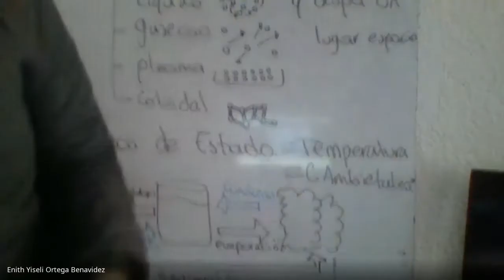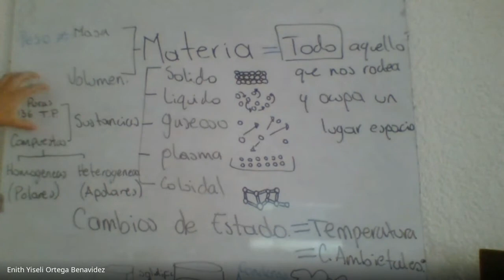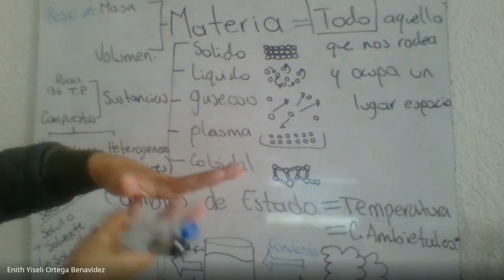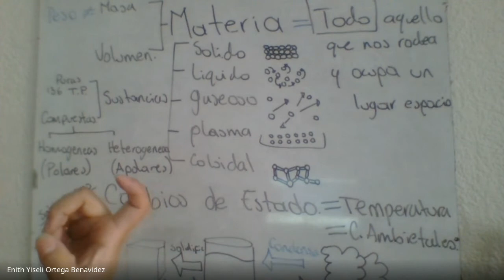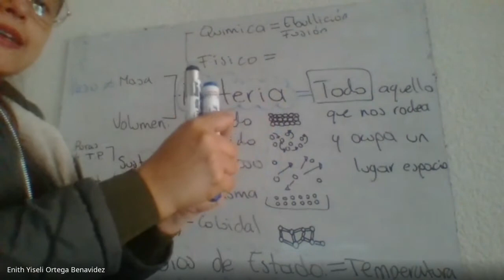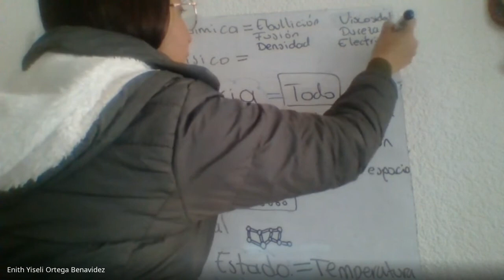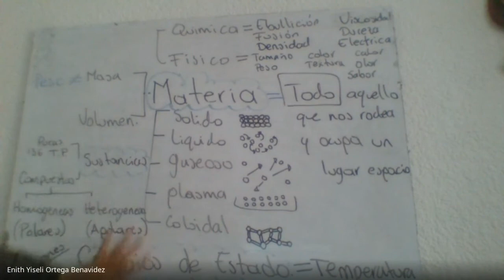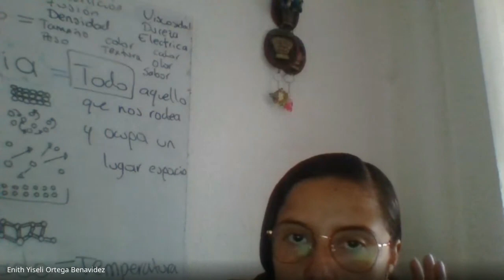Química, clases virtuales 11º tipos de enlaces 19 03 2021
Química,  clases virtuales 11º
tipos de enlaces 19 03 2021